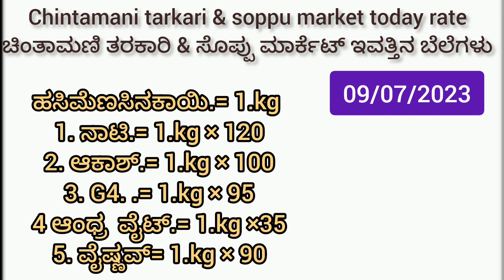ಚಿಂತಾಮಣಿ ತರಕಾರಿ & ಸೊಪ್ಪು ಮಾರ್ಕೆಟ್ ಇವತ್ತಿನ ಬೆಲೆಗಳು 09/07/2023 Chintamani tarkari & soppu today rate